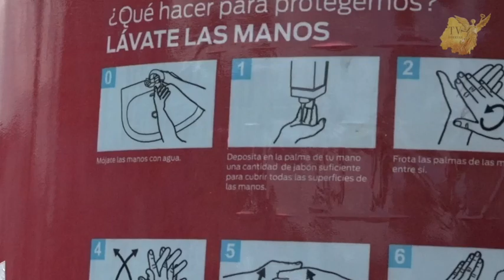En Celaya los lavaderos de manos contra el coronavirus no tienen jabón y nadie los utiliza.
En Celaya los lavaderos de manos contra el coronavirus no tienen jabón y nadie los utiliza, mientras que los contagios y las muertes se siguen acumulando.🧼